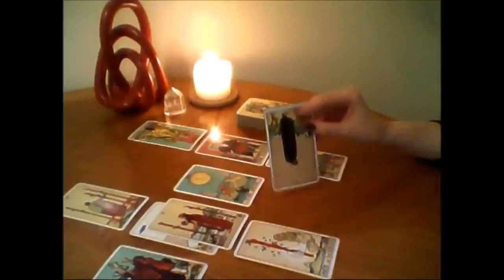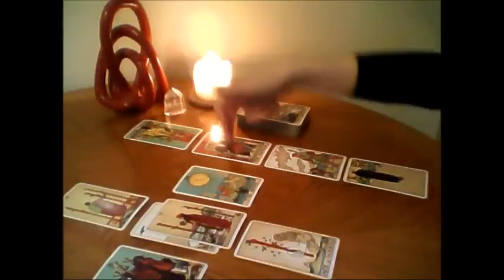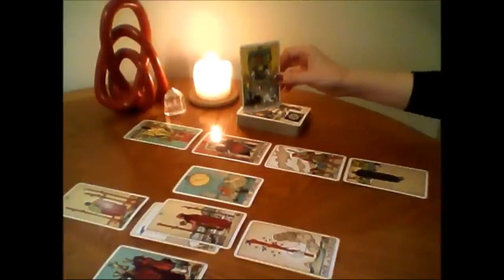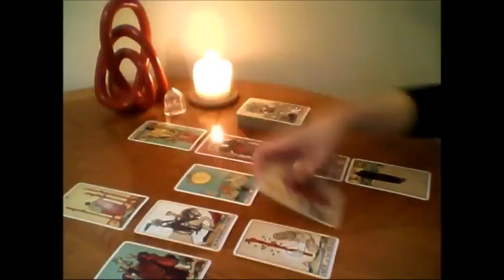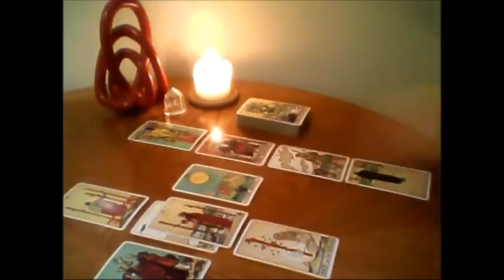LEO💞 YOU ARE DANCING WITH THE DEVIL👿 SOMEONE IS RETURNING 💞 & THIS LOVE IS BETTER THAN EVER😍 MARCH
Hey lovely people. I hope you enjoy this reading. Let me know if it speaks to you.